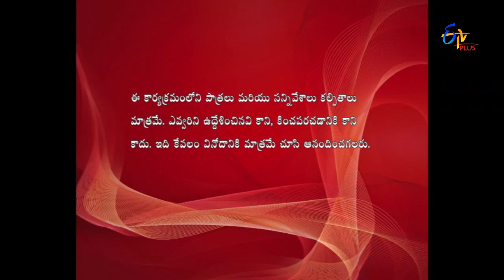Nandini Vs Nandini | 9th December 2016 | Full Episode 227 | ETV Plus